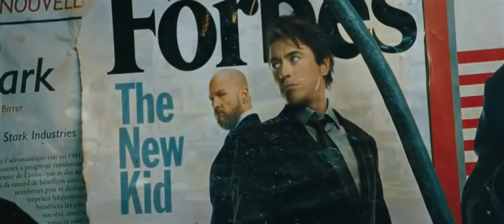Marvel Studios Iron Man 2 (2010) | Official Trailer | Cosmic BEYONDER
I just wanted to Upload the Trailers of MCU
Marvel Studios Iron Man 2 Official Trailer
Now Available on Disney plus
sorry for lower Quality